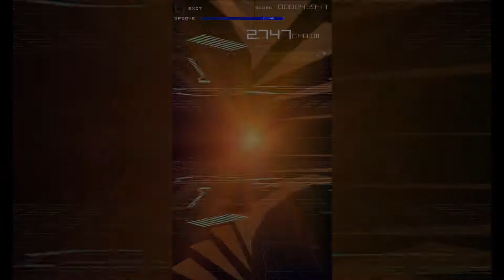[Groove Coaster 2 OS] | (13★) Ignotus (AC-Hard) Full Chain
My file names for rendering this video:
Ignotus ignoramous
Ignotous jeopardous
Ignotus stupendous
Ignotus adventageous
why am I so stupid

Anyway super cool song love it ending is like pretty hard and stuff kay bye

Ignotus by ak+q
AC-Hard
BPM: 170
Difficulty: 13
Personal Rating: 12 - 13★

Player: HydraFlare778